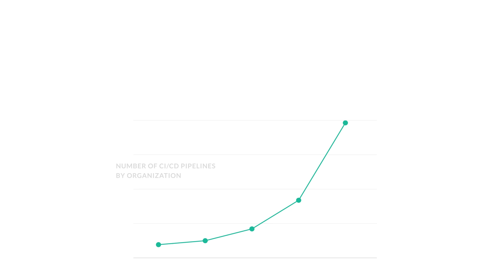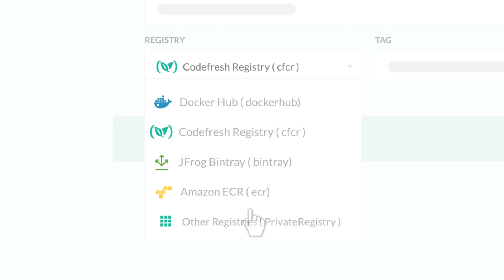What is Codefresh?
Codefresh is a CI/CD platform rebuilt from the ground up for microservices! Plugins are easy to create and maintain and we have a full library of steps for building images, doing canary releases, running security scans, ui tests, and so much more.